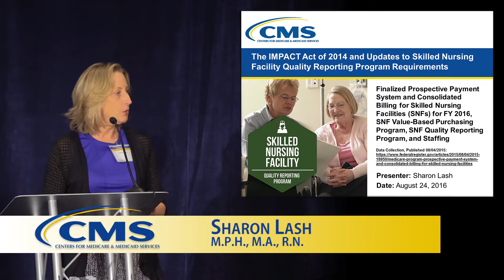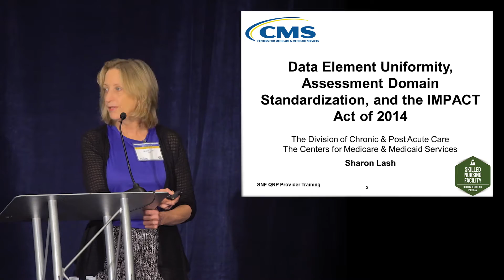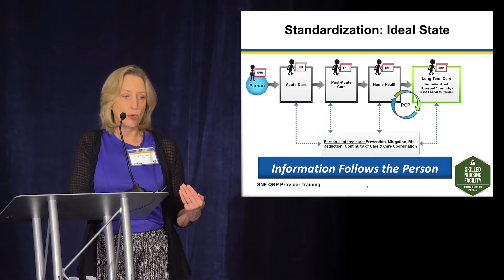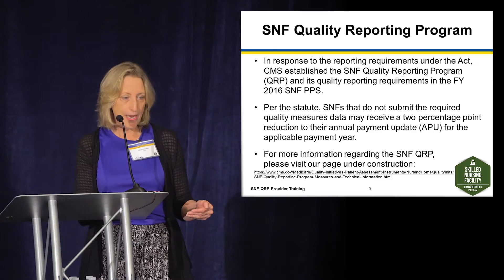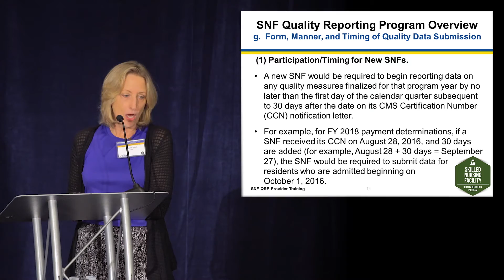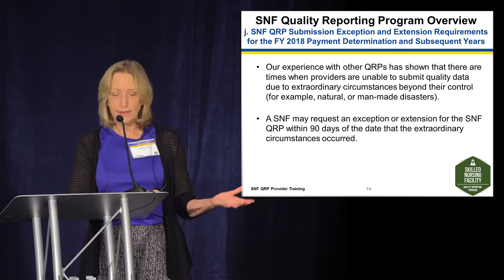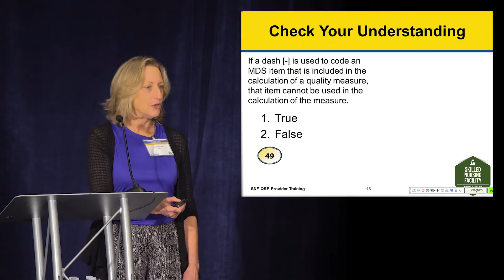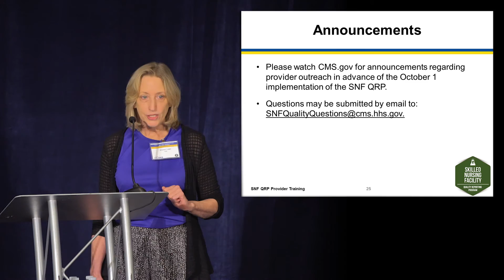Overview of the IMPACT Act and SNF QRP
This video from the Skilled Nursing Facility (SNF) Quality Reporting Program (QRP) Provider Training  held August 24, 2016, presents an overview of the IMPACT Act and the SNF QRP.